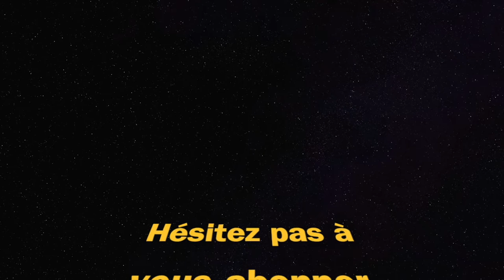Double Canon & Marshal & Origin 12 & Revolver Valois (Call Of Duty Warzone)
meilleure classe Double Canon barrel Marshal Origin 12 Revolver Valois call of duty Warzone rebirth island best class setup

Markvard - Dawn.